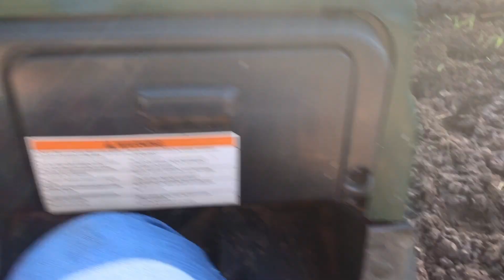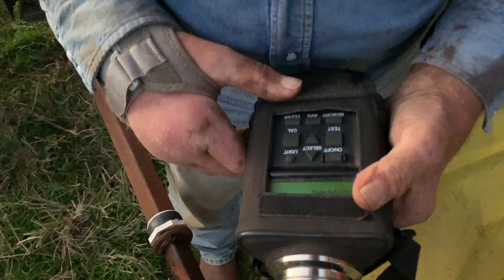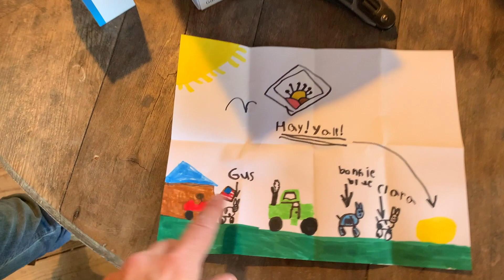Roll That (Dusty) Bean Footage! Harvest is a Go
Here she blows, the beans are rolling! We had a good few days starting soybean harvest and visiting with family. Thankful for all our many blessings, including all of you here supporting us! Until next time, Farm Hard, Live Well! xx, The Bernards

Hot Ham & Cheese Rolls:
Ingredients:
1 package small rolls, cut in half
2 tbsp grated/minced onion
2 tbsp poppy seeds
¼ cup mustard
1 stick butter
Deli ham
Swiss or Provolone Cheese

Directions:
Melt butter in saucepan with onions, poppy seeds and mustard
Spread butter mixture on both sides of rolls
Layer with ham and cheese
Put rolls together, wrap in foil and bake in 350 over for 20-30 minutes or until heated through

Hot Refried Bean Dip:
Ingredients:
2 cans refried beans
8 oz. sour cream
8 oz. cream cheese
1 package taco seasoning mix
8 oz. shredded cheese, divided

Directions:
Mix softened cream cheese with sour cream, blend in beans and taco seasoning, half of shredded cheese
Spread in 9x12 baking dish, top with remaining cheese
Bake in 350 oven for 30 minutes or until cheese is melted

SHOP MERCH and GOODS here and sign up on the site to be the first to know about new products and discounts!

* FAVES on AMAZON ➽
* Buy MUSKETPOWDER HERE ➽ MUSKETPOWDER.COM -